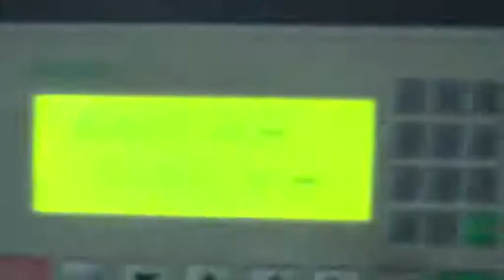Carbide saw blade TCT saw blades polishing machine manufacture PM01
Polishing Machines offer semi-automatic handling of the work pieces (loading, turning, and unloading) and can be optionally fitted with an industrial touchscreen PC interface